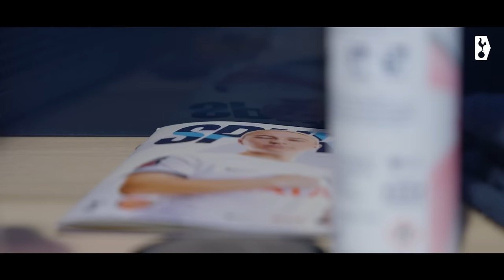TOTTENHAM HOTSPUR 1-0 ARSENAL // WSL MATCHDAY UNCUT // BEHIND-THE-SCENES OF AN HISTORIC DAY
Go behind-the-scenes on a historic day as Tottenham Hotspur Women beat Arsenal Women in the WSL. Watch the full extended version of this Match Day Uncut on the @SpursWomen YouTube channel